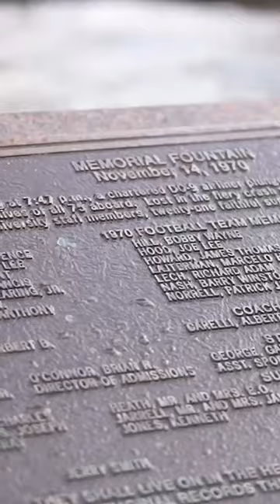Remembering the 75